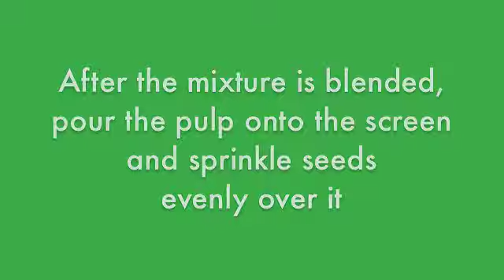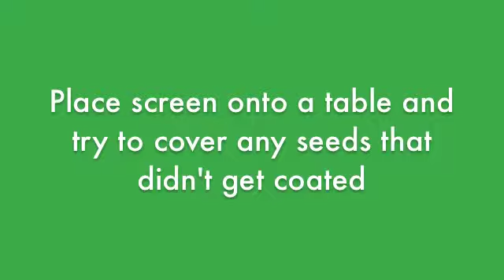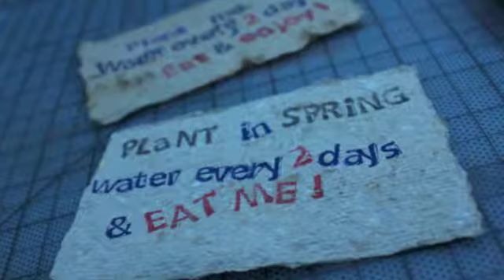Seed cards, by AAAAAAHHH!!!!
seed cards